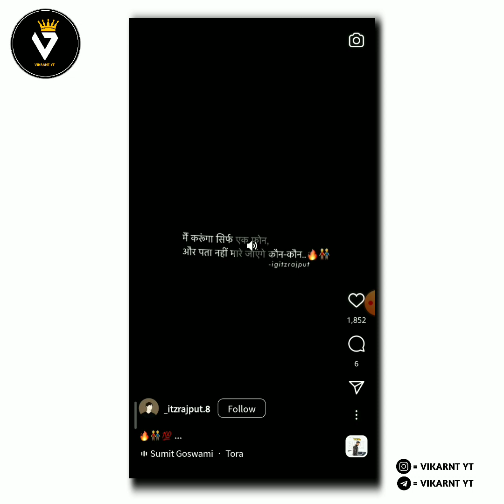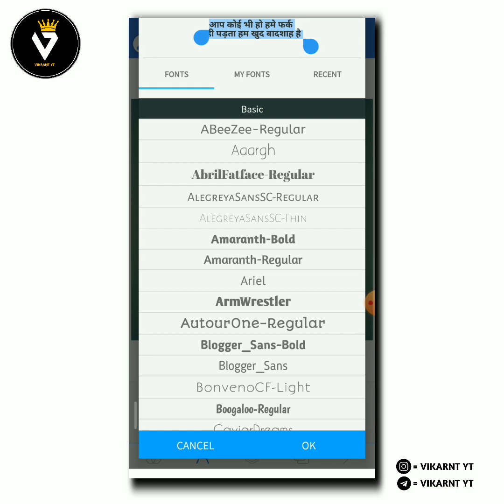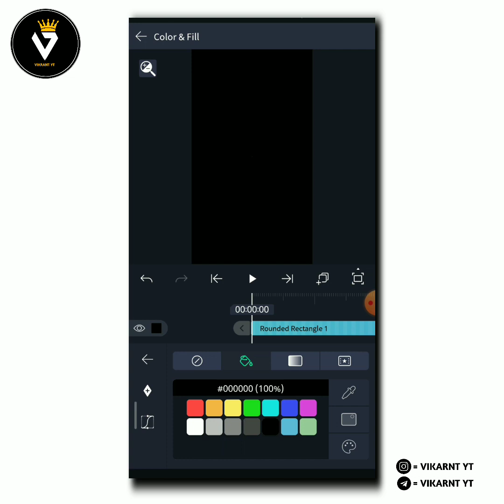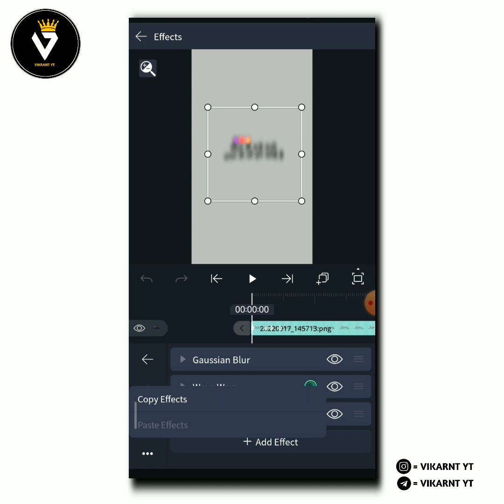Tranding Shayari Video Editing / Alight Motion text reels editing/ reels editing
Instagram Reels 🔥 Tranding Shayari Video Editing / Alight Motion text reels editing/ reels editing

Instagram viral shayri reels video editing Tutorial /shayri Reels video Kaise Banaye
Instagram typing text lyrical video editing
How to create Trending Instagram lyrics animation video
4k Full Screen Lyrics Status Editing 2021 Alight motion New Lyrics Status

📍 Has Tag 📍

Hello friends

shown in this video may be copyrighted to respect owner,